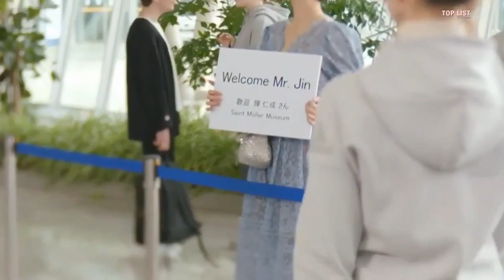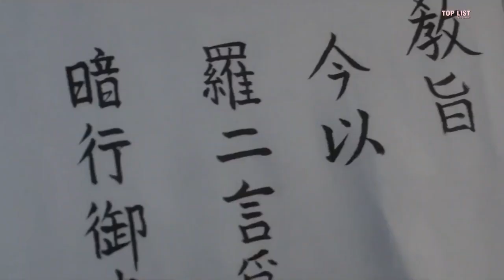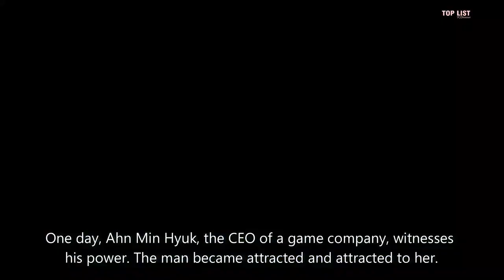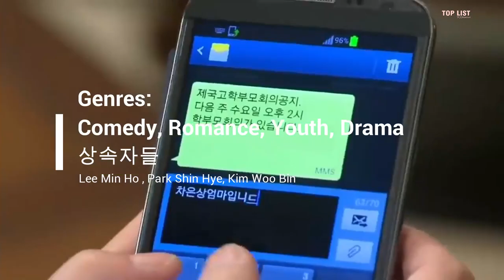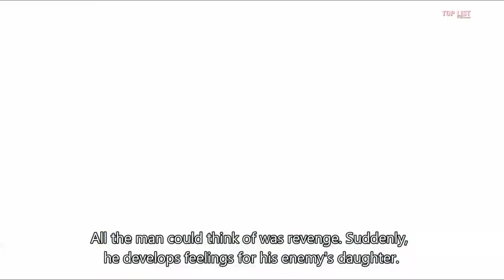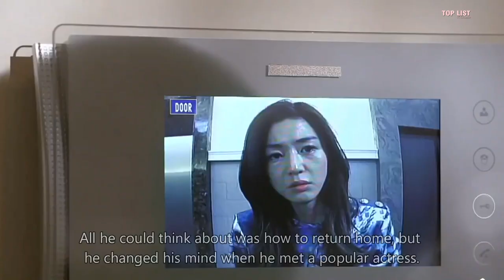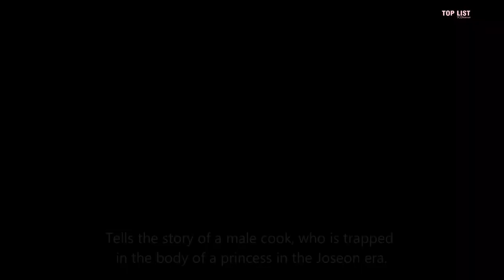15 Best Korean Romantic Comedy Dramas to Watch Right Now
15 Best Korean Romantic Comedy Dramas to Watch Right Now

(Top 10 Historical Korean Dramas)
(9 MOST POPULAR KOREAN THRILLER AND ACTION MOVIES YOU SHOULD WATCH)
(HOTTEST UPCOMING KOREAN DRAMA AUGUST 2023)
(MOST POPULAR KOREAN DRAMA ABOUT PSYCHOLOGICAL THRILLER)
(Top 10 Korean Drama With Hidden Identity Story)

Your support and love mean everything to us, so don’t forget to check out our videos! Your Community for koreandrama